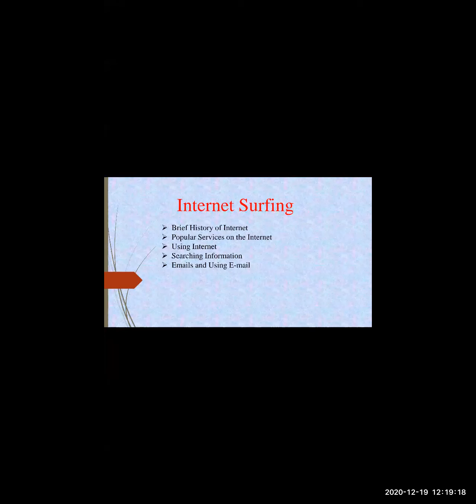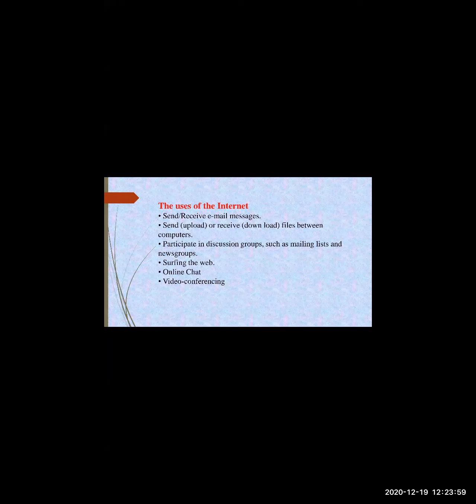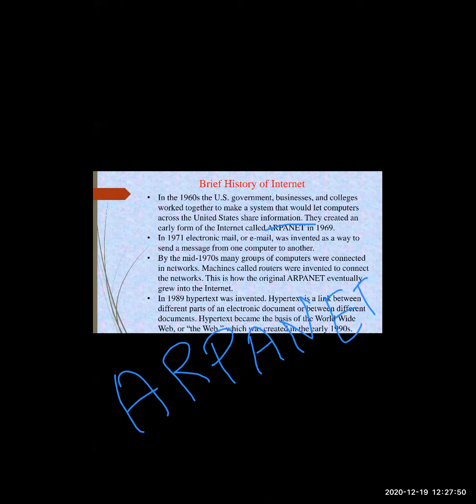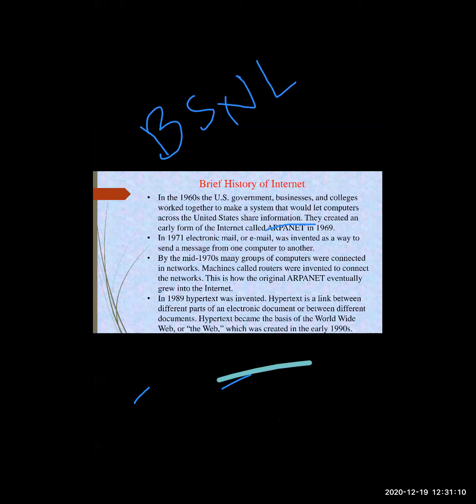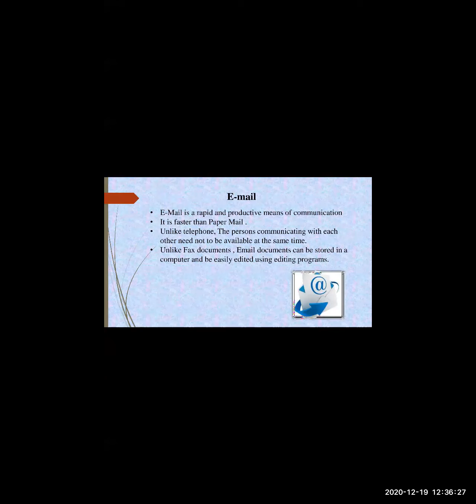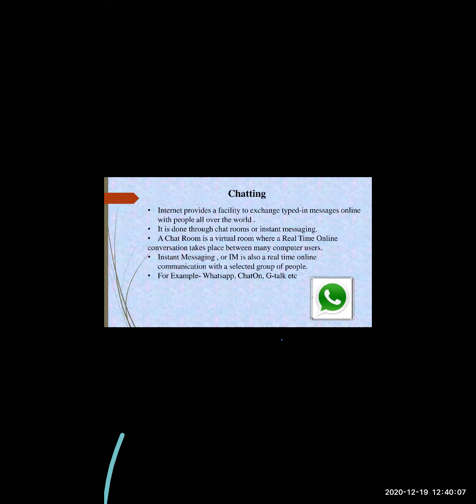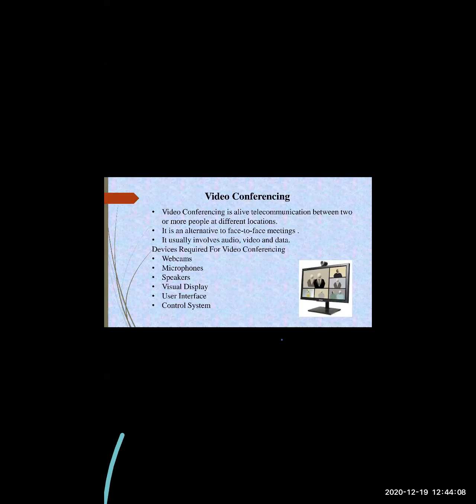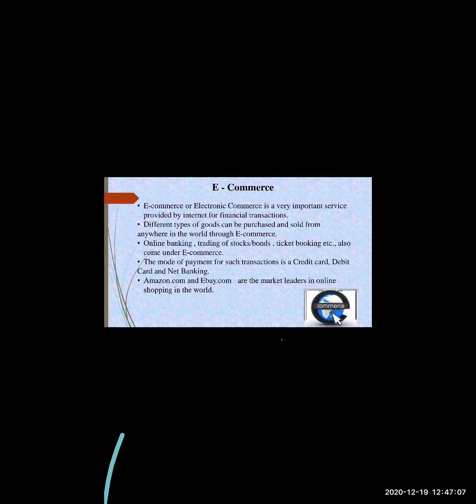Computer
Internet surfing 19/12/20